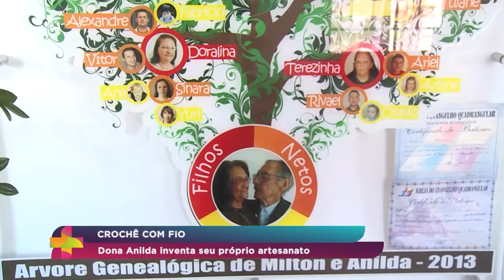Crochê com fio: Dona Anila inventa seu próprio artesanato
Fomos até a casa de uma telespectadora para conhecer um artesanato específico e bem original, mas quando chegamos lá tinha tanta coisa que não deu pra ficar em somente um.